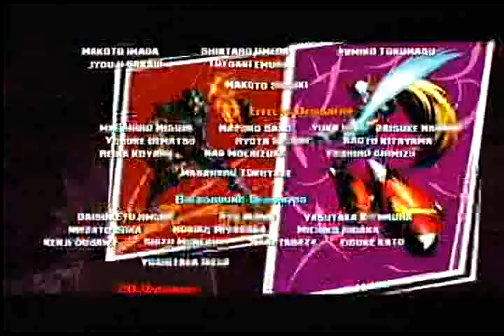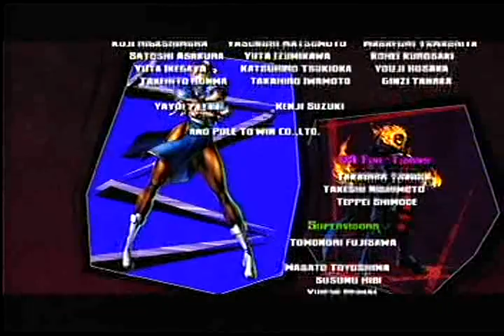"Marvel vs. Capcom 3: Fate of Two Worlds Viewtiful Joe Arthur Hulk vs Galactus Final boss"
me play on arcade mode hope you like enjoy be sure for Comment